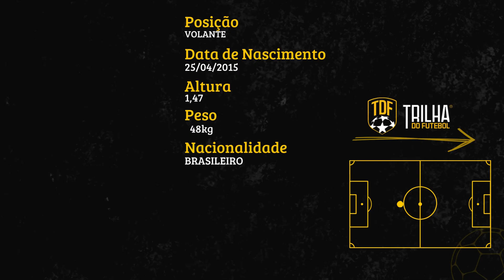MATHEUS PONTES - 2015 - VOLANTE - HIGHLIGHTS TDF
PRECISA DE AJUDA NA CARREIRA COMO JOGADOR DE FUTEBOL?

(0:00) Introdução
(0:01) Inscreva-se no canal